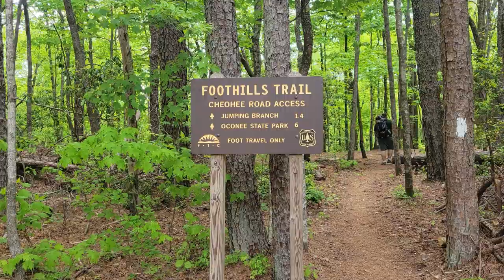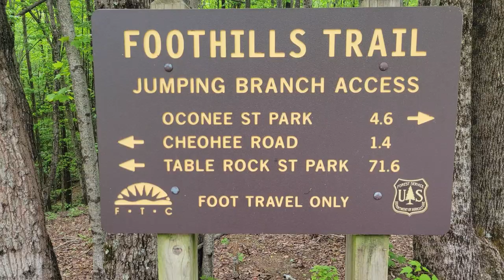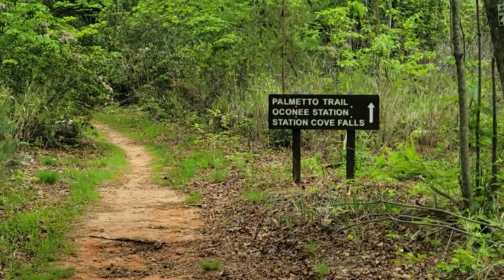TESTING THE BUG OUT BAG: 20 MILE BUG OUT TEST DAY 2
Wanna check out the NowLight?

Pick up a awesome medical kit from MyMedic here, who knows it might just save your life

List of favorite Products:
NiteCore NU25
Nitecore Nu32
My Bob osprey Kestrel 48l
Cnoc water bags
Biolite Sunlight
Rockpals 300watt Solar generator
Rockpals Generator with Solar panel

Join Robinhood with my link and we'll both get a free stock 🤝

I'm on Instagram as @titan_preparedness_channel. Install the app to follow my photos and videos.